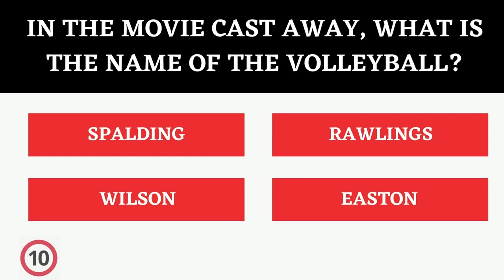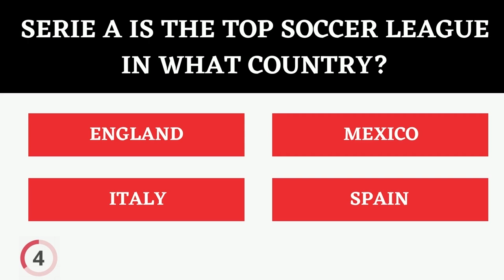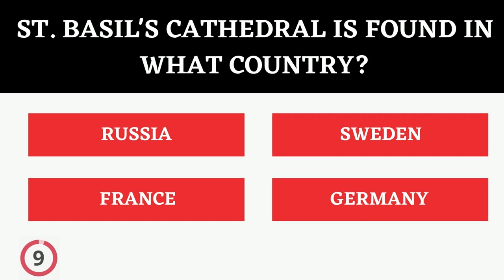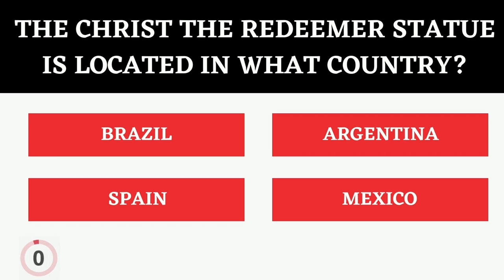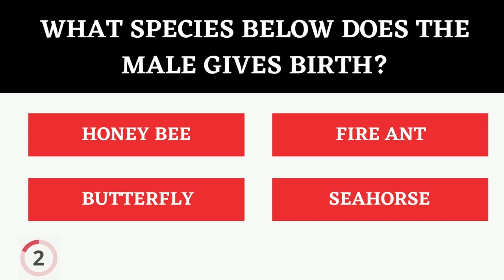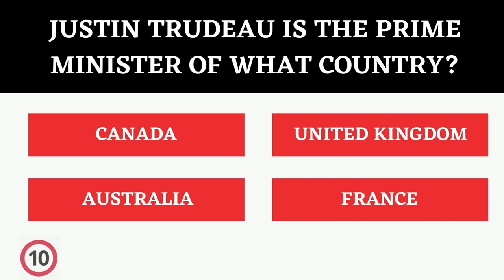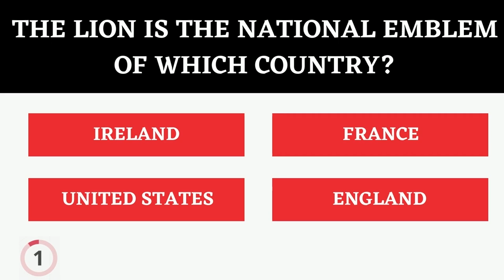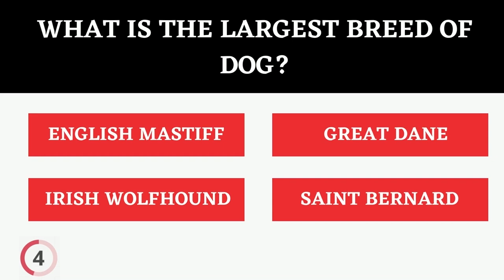GENERAL KNOWLEDGE TRIVIA QUIZ #12 - 48 General Knowledge Trivia Questions and Answers